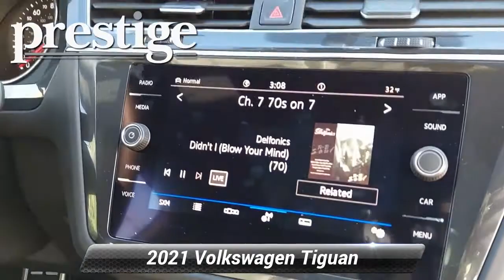New 2021 Volkswagen Tiguan SE R-Line Black, Stamford, CT V12986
42 W. Broad ST

Pure White 2021 Volkswagen Tiguan 2.0T SE R-Line Black 4Motion AWD 8-Speed Automatic with Tiptronic 2.0L TSI DOHC AWD.21/27 City/Highway MPG

[RLVID:855:521929c4e7c78d26:81ace7687332decf:1]